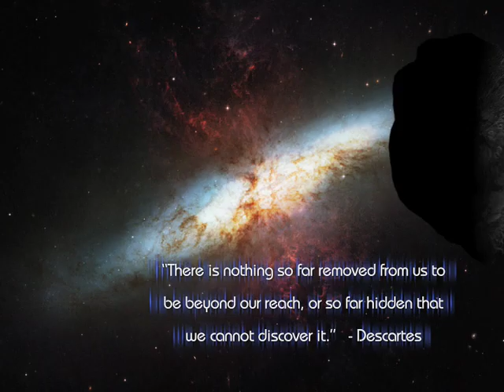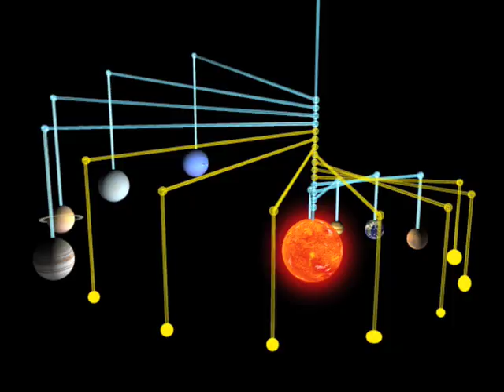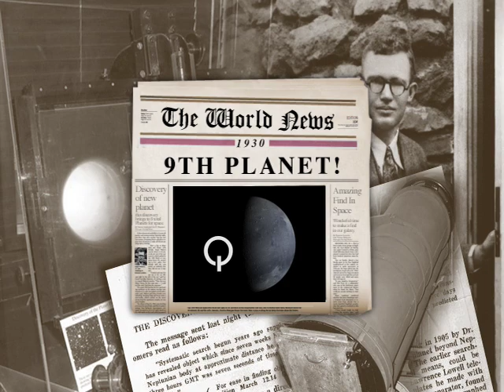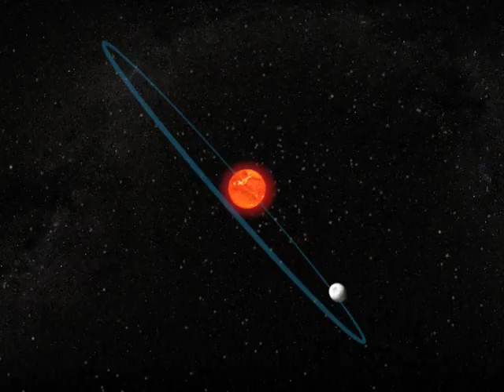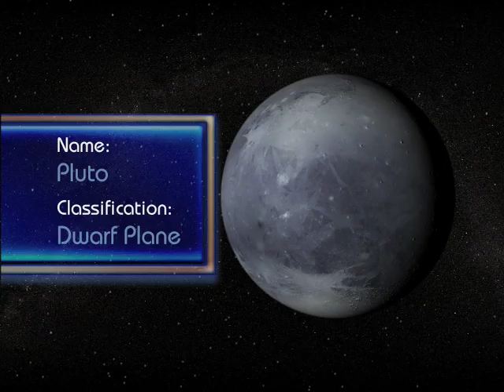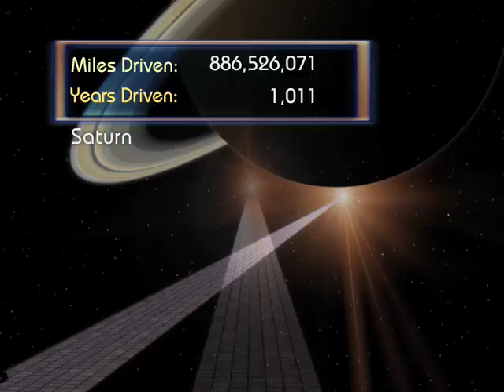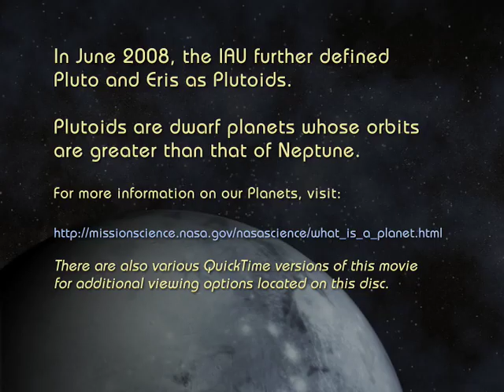What Is A Planet?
What is a planet? The question has been pondered by many since the early Greeks came up with the word "planets." Since then the number of "planets" in our solar system has fluctuated, sometimes numbering as high as 15, before it was determined that some were actually asteroids.

One such celestial object is Pluto, which became the 9th planet in 1930 to much controversy. Then, in 2005, Eris was discovered and hailed as a possible 10th planet. Our technology has progressed to the point where we are able to see farther into space than ever before. In so doing we have discovered a section in our solar system called the Kuiper Belt that has the potential to hold hundreds, if not thousands, of objects similar to Pluto and Eris.

Much like other sciences, such as Biology, where one may discover a new species, classification is a common and needed process which groups like objects for purposes of comparison and further study. The classification of our planets is no exception to this scientific practice, and the astronomical community is currently undergoing a discussion debating the issue of how to classify, or define, a planet.

Using 3D animation, this DVD was created to better illustrate the history behind the discussion defining "What is a Planet?" and to outline some of the traits that may be associated with the definition of a planet.

So come travel with us as we drive along the "Kuiper Belt highway" at 100 mph to explore the far reaches of our solar system and discover how vast our corner of the galaxy really is.